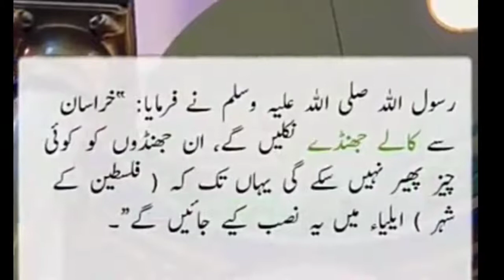Dr Israr Ahmad || history of Dr israr Ahmad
Dr israr Ahmad life has been discussed in vedio which include his early life to an imaginable change and emotional bayan.